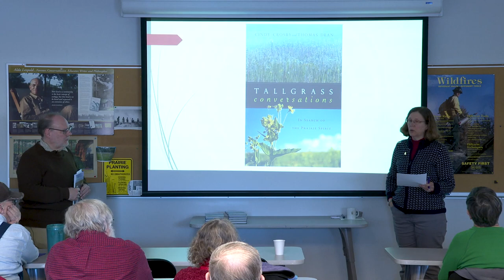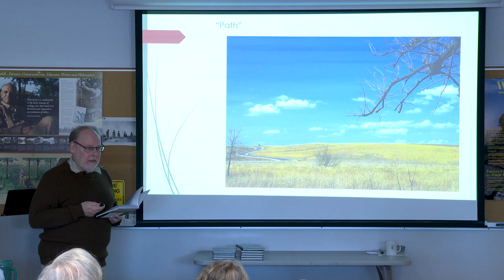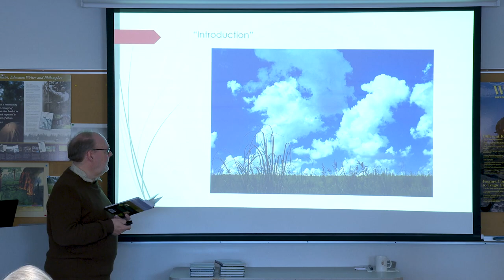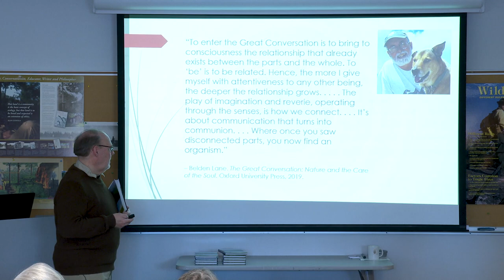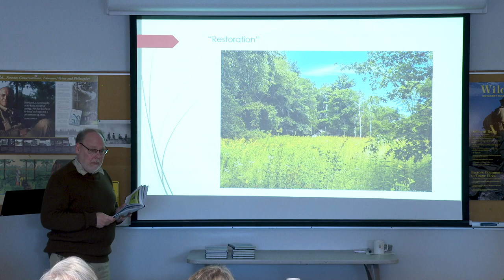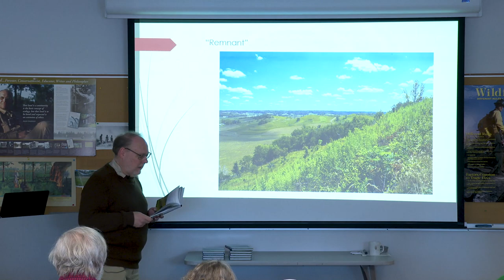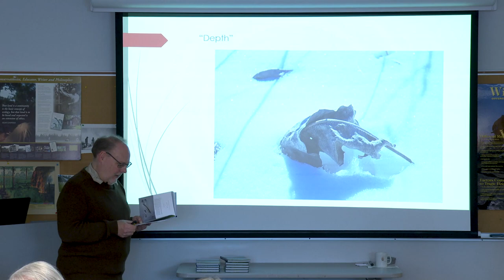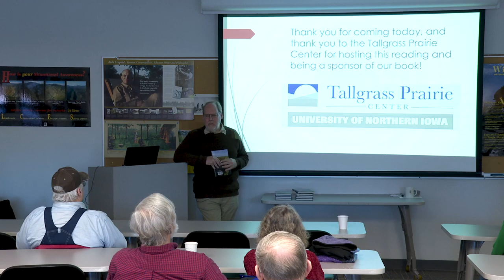TPC Restoration & Management Seminar - Tallgrass Conversations: In Search of the Prairie Spirit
Author Thomas Dean reads from his book, Tallgrass Conversations: In Search of the Prairie Spirit at the Tallgrass Prairie Center on February 13, 2020.